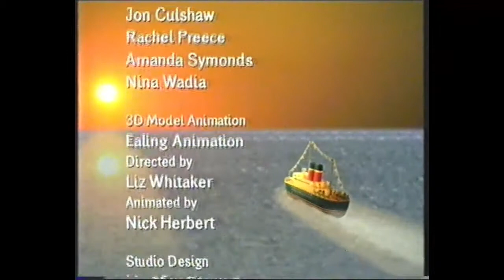Number Crew ep 20: Roller Hockey